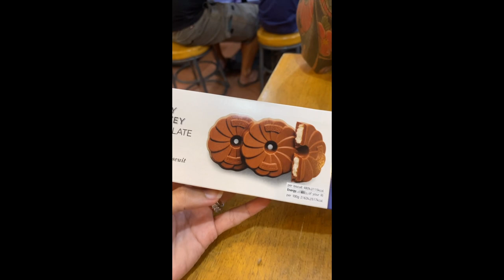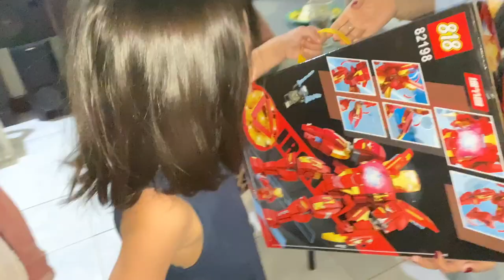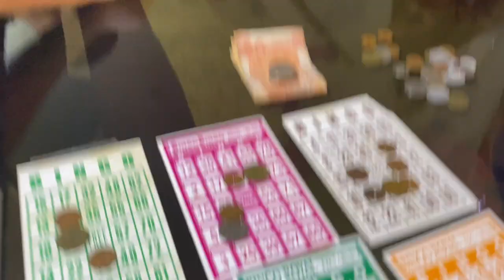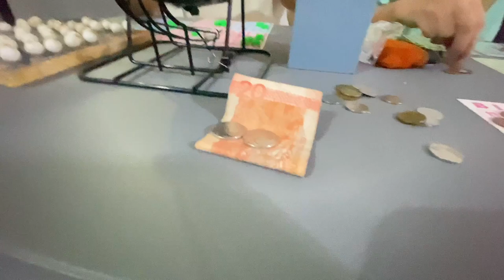MAY UMUWI FROM SWEDEN BINGO NANAMAN KILA MAMA